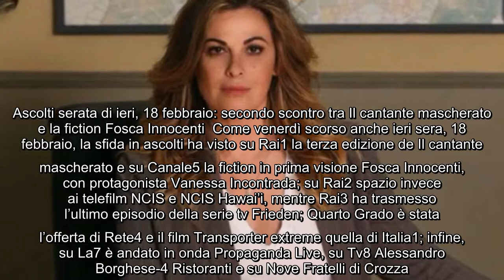Ascolti serata di ieri, 18 febbraio: secondo scontro tra Il cantante mascherato e la fiction Fosca I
Ascolti serata di ieri, 18 febbraio: secondo scontro tra Il cantante mascherato e la fiction Fosca Innocenti Come venerdì scorso anche ieri sera, 18